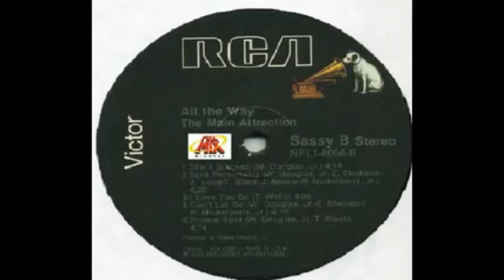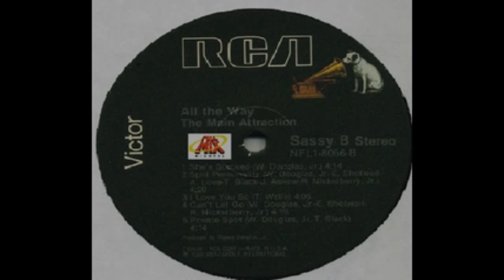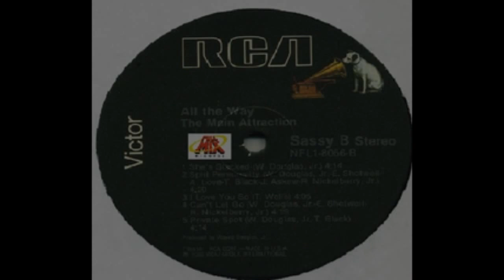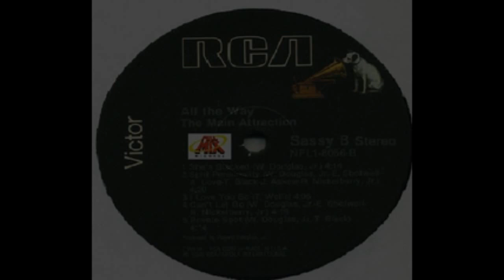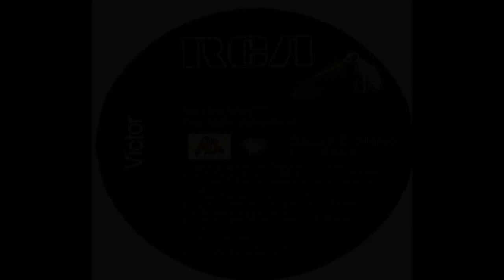THE MAIN ATTRACTION - I LOVE YOU SO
CANAL DEDICADO COM AS MELHORES MELODIAS QUE MARCARAM ÉPOCA. ENTRE E FIQUE AVONTADE E ESCUTEM AS MELHORES MUSICAS LENTAS DE TODOS OS TEMPOS.